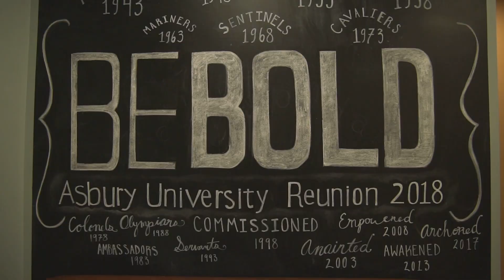Reunion Highlights 2018